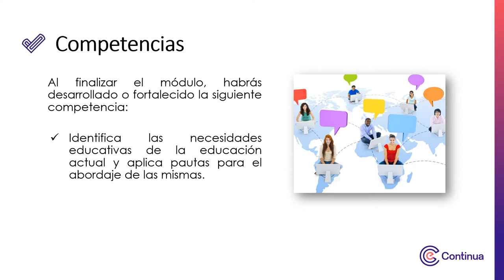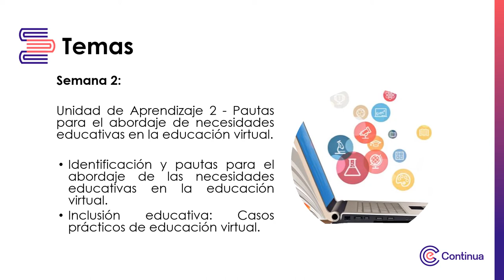Video de presentación - Identificación de necesidades educativas en las escuelas y en la virtualidad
Identificación de necesidades educativas en las escuelas y en la virtualidad